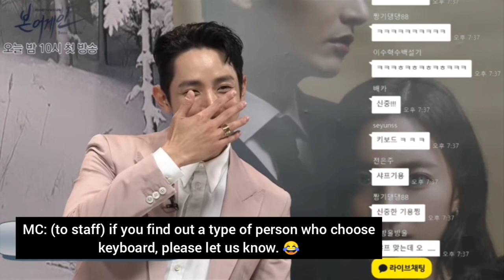[ENGSUB] Born Again Kakao Talk Live _ Lee Soohyuk vs Keyboard cut 🤣